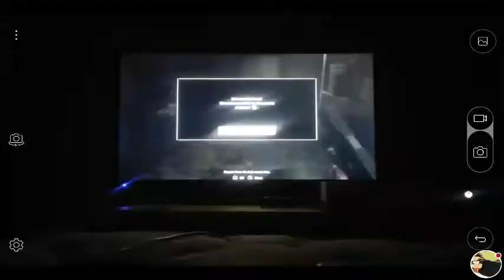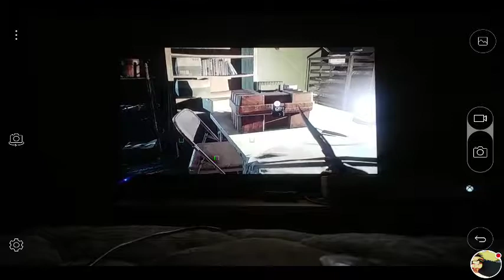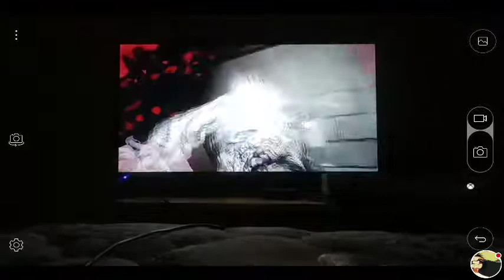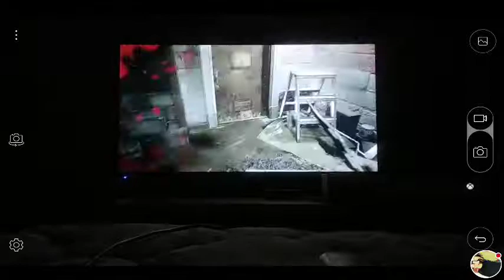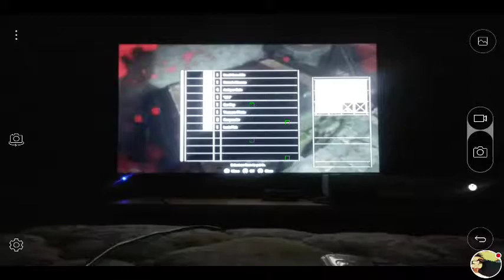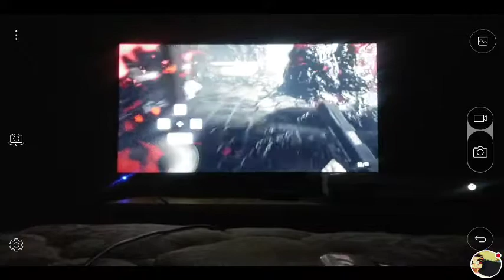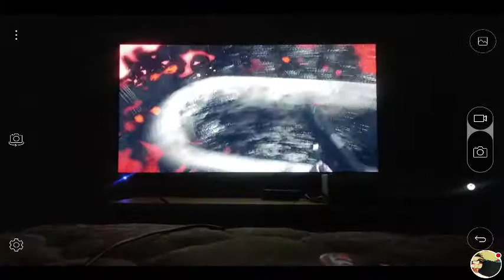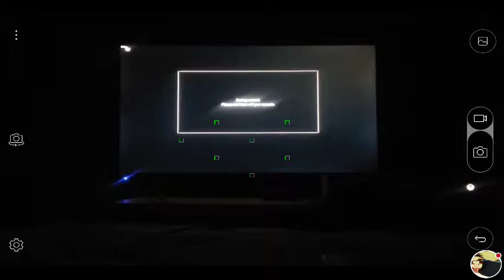Theres throw up Everywhere!!! Resident Evil 7 Biohazard Let's Play Part 4 (Xbox One/PC/PS4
Alright who been throwing up stuff that looks like shit now that is nasty if your gonna do that go to the bathroom just don't throw up everywhere what is wrong with u leave a like comment and subscribe